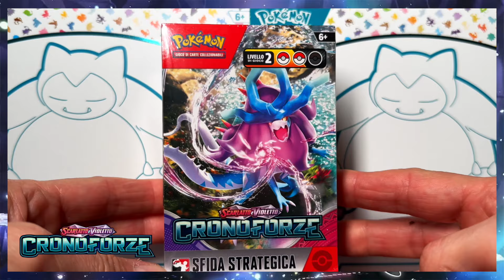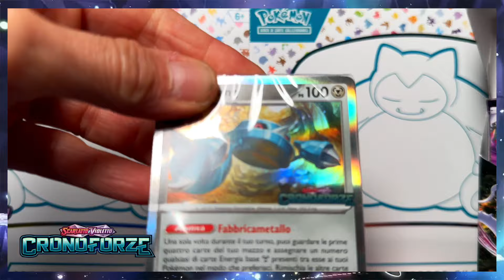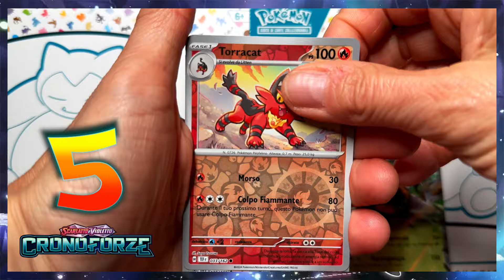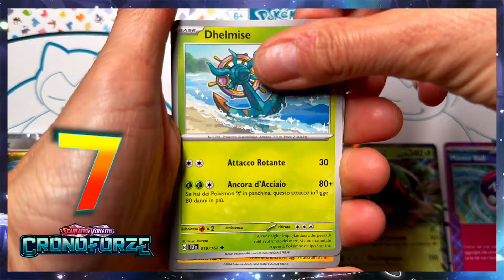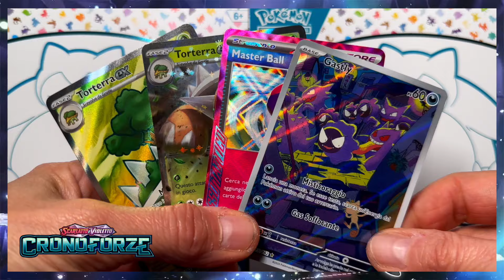APRO 7 bustine Pokémon CRONOFORZE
Apro un kit prerelease e 4 bustine della nuova espansione Pokémon CRONOFORZE.

PRODOTTI POKEMON IN OFFERTA:

Bauletto Pikachu
Mazzo lotte
Ultrapremium set 151
Blister pack ossidiana infuocata

Raccoglitori per carte Pokemon:
RACCOGLITORE VAULT X A 12 TASCHE CON CERNIERA
RACCOGLITORE VAULT X A 9 TASCHE CON CERNIERA
RACCOGLITORE VAULT X A 4 TASCHE CON CERNIERA
RACCOGLITORE VAULTX X A 9 TASCHE SENZA CERNIERA
RACCOGLITORE VAULTX X A 12 TASCHE SENZA CERNIERA
RACCOGLITORE VAULTX X A 4 TASCHE SENZA CERNIERA
PAGINE PER RACCOGLITORE VAULT X
RACCOGLITORE AD ANELLI PIKACHU

Prova Amazon Prime gratis per 30 giorni

Box Pokemon su Amazon Japan:

Box VSTAR UNIVERSE
Box PARADIGM TRIGGER
Box LOST ABYSS
Box DARK FANTASMA
Box BATTLE REGION
Box POKEMON GO
Box INCANDESCENT ARCANA